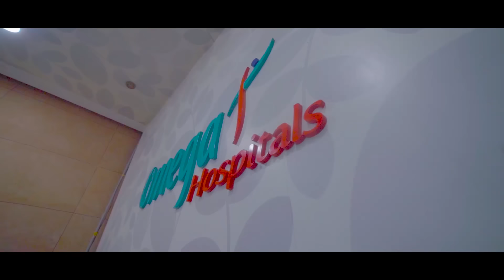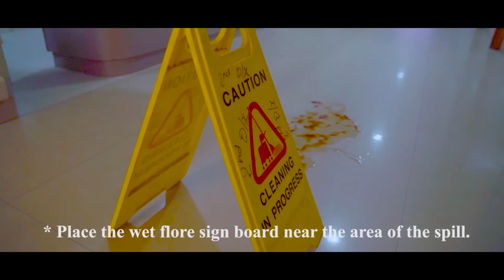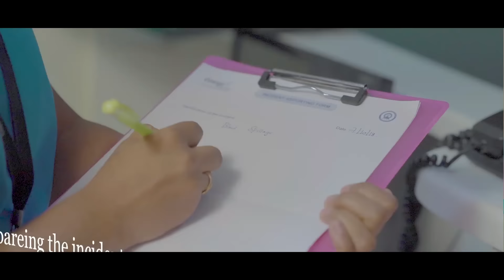major spillage (blood) - omega hospitals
blood spillage in hospitals by housekeeping staff